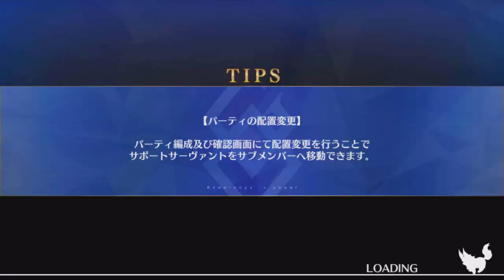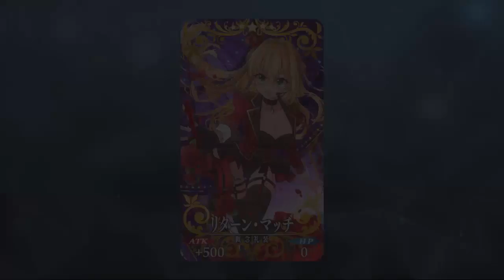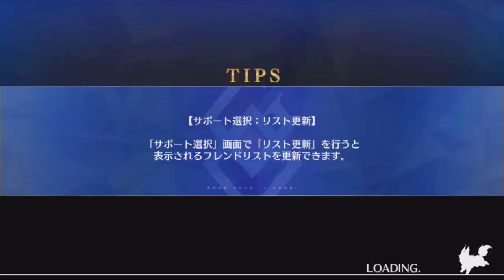[Fate/Grand Order] อีเว้นนี้ ควรเริ่มจากอะไรก่อน - Battle in New York 2018